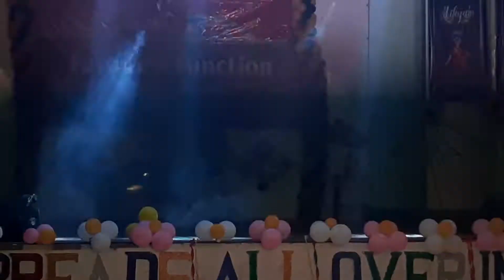Nagaade sang dhol baaje || Aarambh || SOPT Society || Fresher Cum Farewell Party || IERT Prayagraj